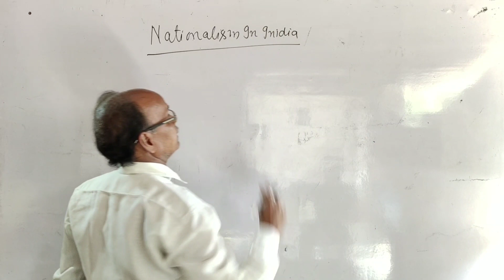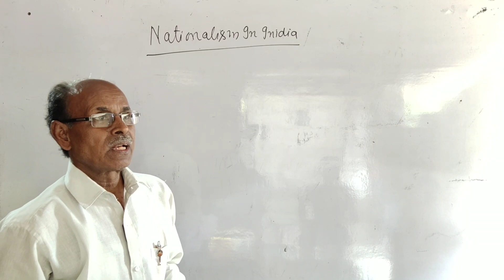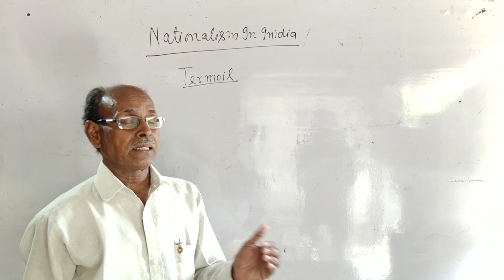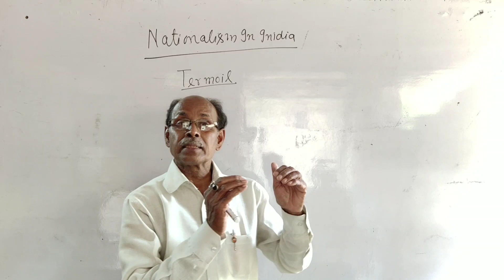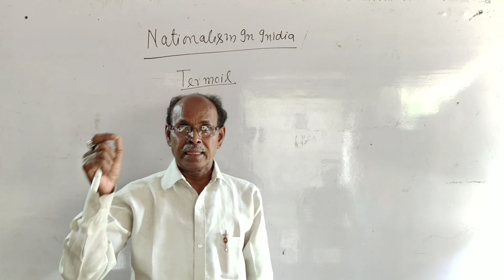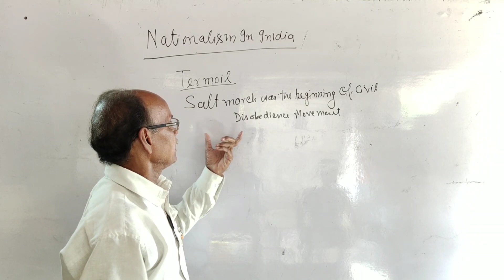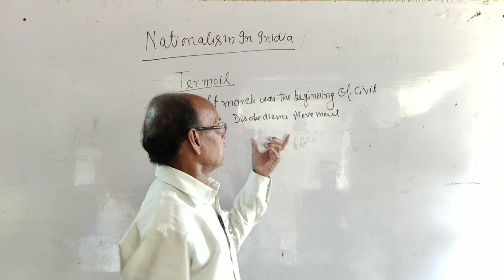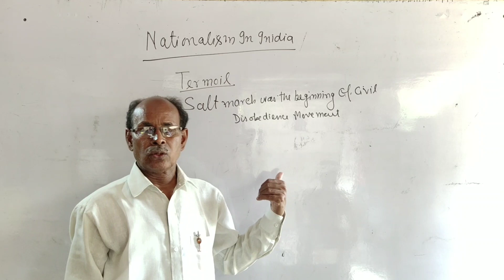NATIONALISM IN INDIA PART-2 | CLASS 10th HISTORY | NCERT EXPLANATION | CBSE BOARD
This video is second lecture of class 10th CBSE board history chapter 1 i.e. NATIONALISM IN INDIA.
in this video TRIPATHI SIR has talked about  situation of India after Non-cooperation movement...
This video includes some important topics like
Swaraj Party
Indian economy crisis
Termoil
Simon Commission-1928
Slogan Simon go back
Round table conference
Congress session- 1929
Salt movement/salt march
Dandi March
Civil disobedience movement
Seperate electoral for sc
Puna pact
Hindustan socialist Republican party (HSRP)
ETC
HOPE YOU ALL HAVE LIKE THIS VIDEO
AND COMMENT YOUR CONFUSIONS IN COMMENT SECTION SO THAT IT CAN BE SOLVED ASAP
THANKS